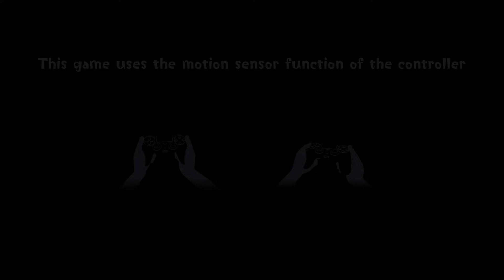Omatrya {Chillaxing} Concrete Genie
Watch your Genie sit on top of an Iceberg.